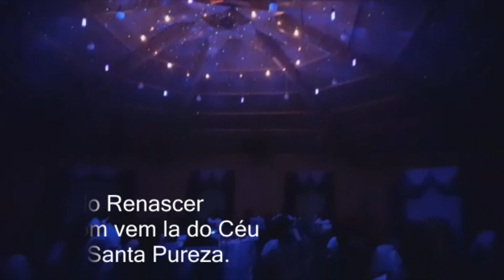Esse som vem la do céu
C.E.U do Renascer

Hinário Santa Pureza - Bondinho da luz
João Ricardo Wollmann
Gostou quer ouvir mais? veja todos os audios do hinário no Spotify ou faça o download com o caderno incluso.